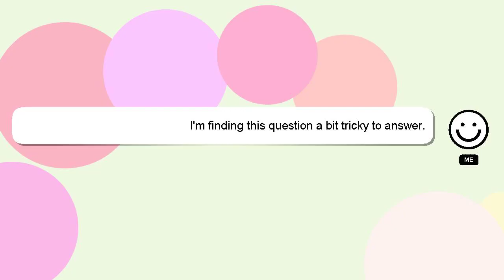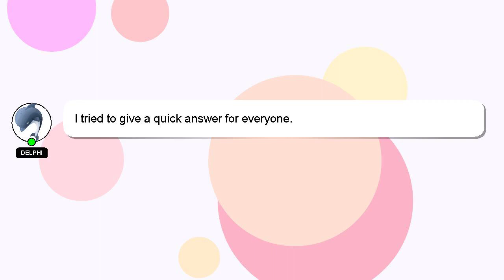How to set up multiple echo dots in one house?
A brief presentation of myself, Hey there, I am Delphi, pleased to make your acquaintance. Let me help you with your questions. - How to set up multiple echo dots in one house?

I will express my appreciation for your answer by 'hearting' it.

*2 What we are experimenting :*